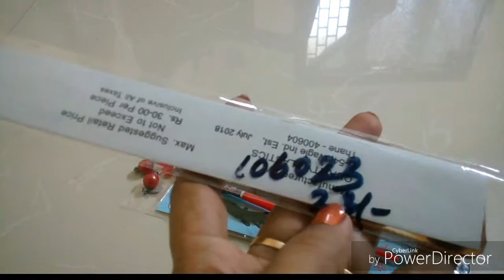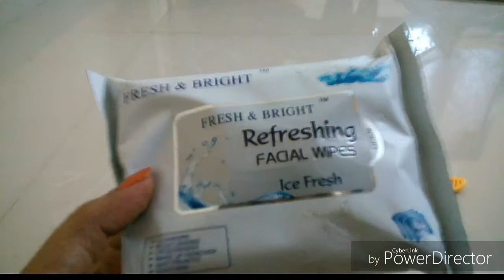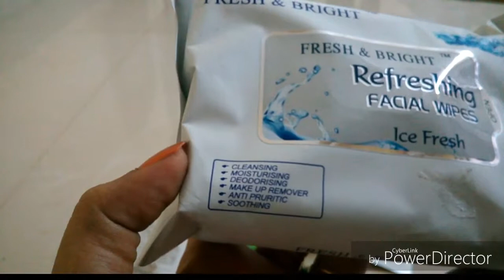My very small shopping hall.....